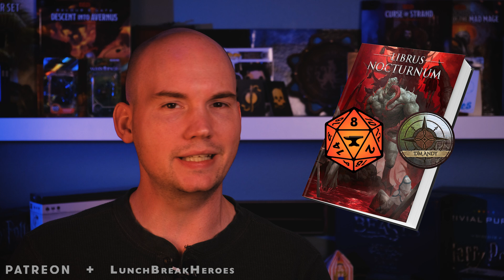Top 5 Craziest Items in D&D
I gathered the most BONKERS items I could find from official D&D material that will rock your adventure world and set players on whirlwind adventures.

These are the top craziest items I found while scouring official DnD sourcebooks and adventures. These items' effects are absolutely wild, world-shattering, or completely bonkers OP!